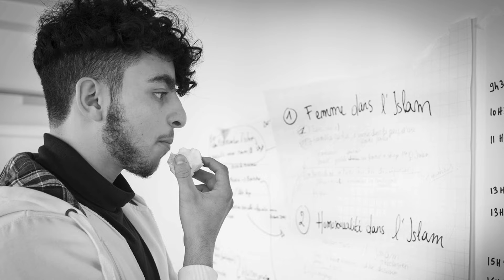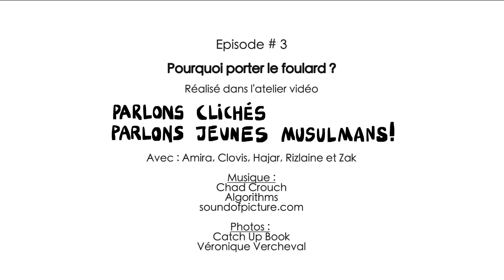PCPJM EPISODE # 3 Le voile Partie 1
"Une question aussi basique que "Pourquoi les femmes portent le voile ?", qui au premier abord définit notre religion : je n'avais pas vraiment de réponse... Je me suis remis en question."

EPISODE # 3 LE VOILE

"Parlons Clichés, Parlons jeunes musulmans !"

Le voile est-il une obligation religieuse, dans les textes ? Pourquoi les filles et les femmes le portent-elles ? Les jeunes alimentent leur recherche avec un éclairage historique de l'islamologue Michael Privot.

Parlons jeunes, un projet coordonné par Comme un Lundi asbl à l'initiative du Délégué général aux droits de l'enfant avec Urbanisa'son et Gérard Bedoret.